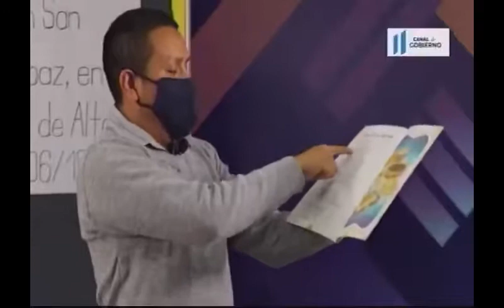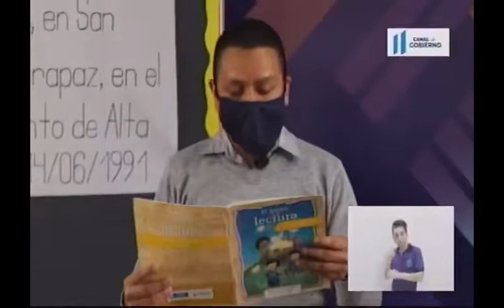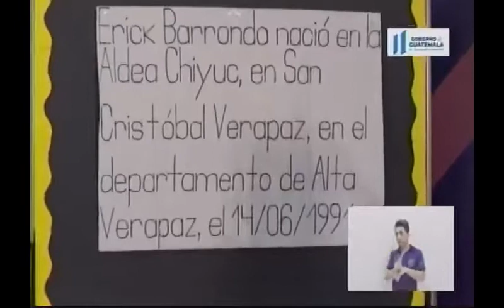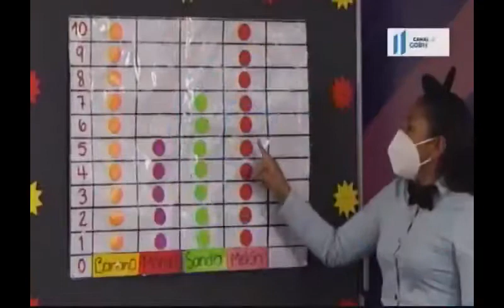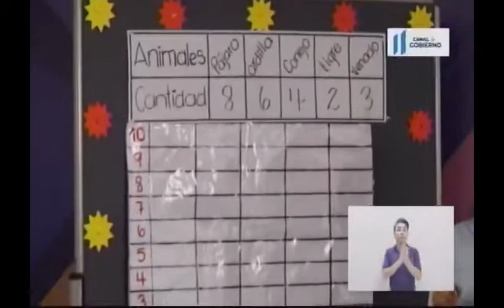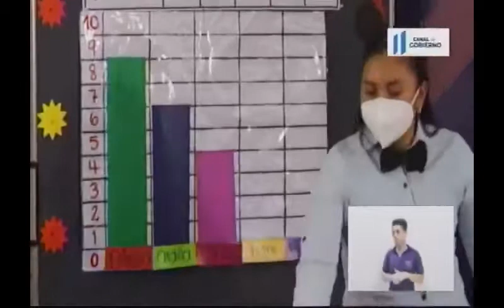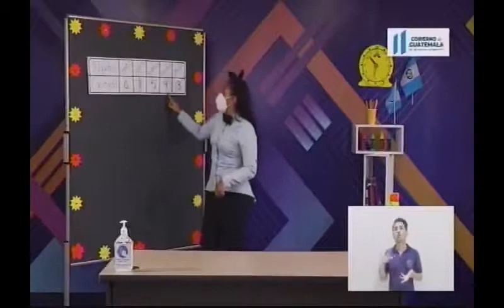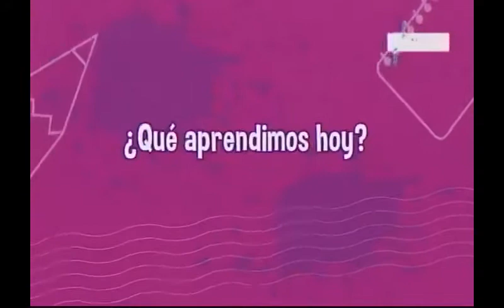061020 CANAL DE GOBIERNO APRENDO EN CASA